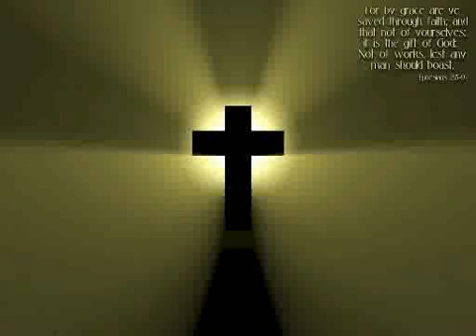Part 1: The Jesus of the Seminar: Away With the Manger? #1 - Dec 1, 2008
It's the height of intellectual arrogance: scholars around a table decide what sayings of Jesus they think are genuine. It's called the Jesus Seminar, where so-called experts try to demystify Jesu...